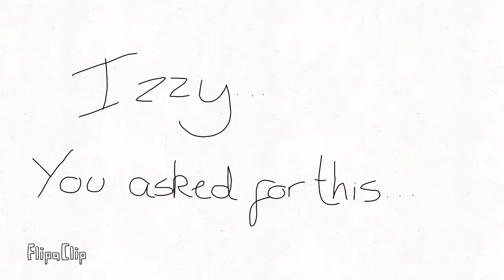Hit or miss. I just lost all my subs... For a friend